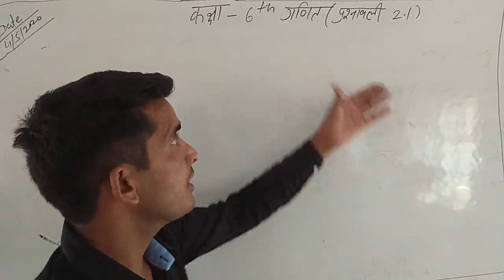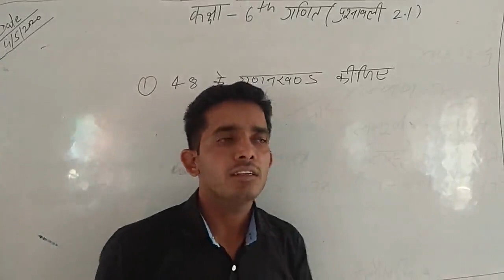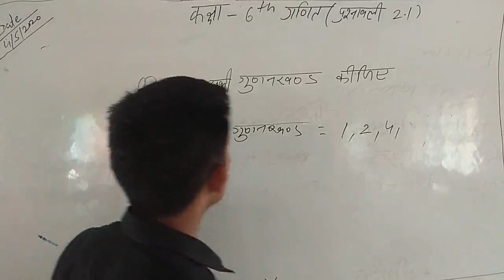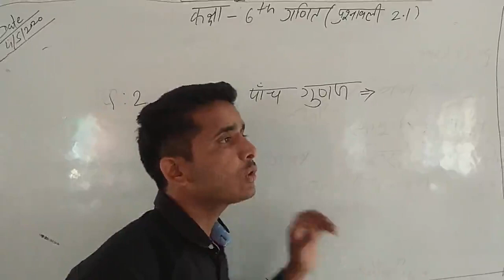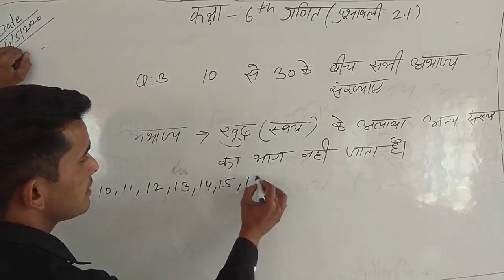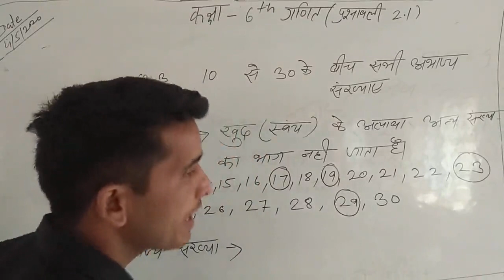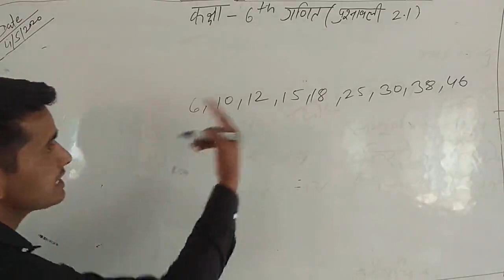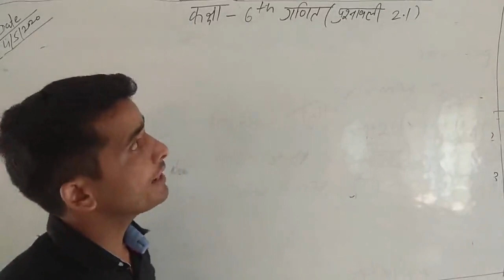Class VI Math